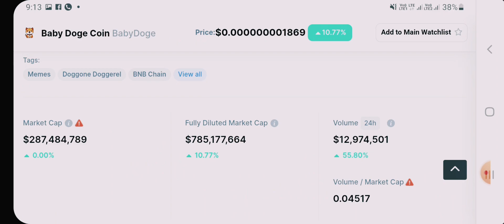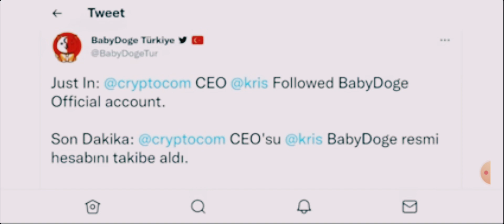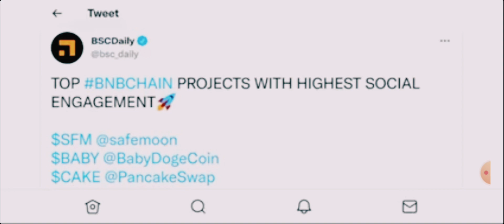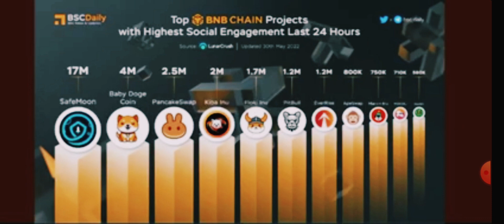Baby Dogecoin latest News In Hindi?Baby Dogecoin अब बनाएगा करोड़पति?Baby Dogecoin Price Prediction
your questions:-
Does baby DOGE have a future?
What is baby Dogecoin at right now?
Is Baby Dogecoin a good investment?
How many baby Dogecoin holders are there?
Can baby Dogecoin reach 1 cent?
Who is the founder of Baby Dogecoin?
Can I mine baby Dogecoin?
Is Baby Doge on Ethereum?
What did Elon Musk say about Dogecoin?
Is Dogecoin the next Bitcoin?
Should I invest Dogecoin 2022?
Why does Tesla accept Dogecoin?